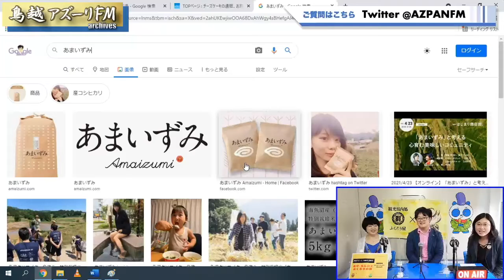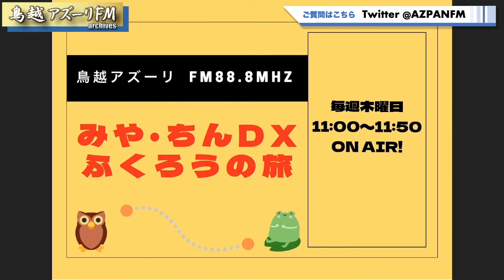2021年07月01日配信 みやちんDXふくろうの旅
MC：宮田佳子、陳秀華
ゲスト：中田雄斗(理事謙（株）ビジプラ代表)